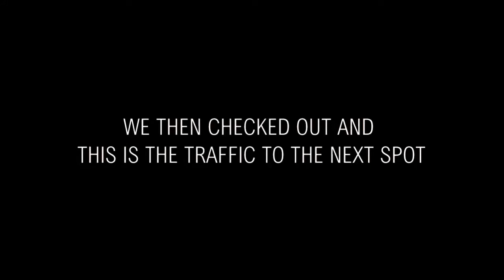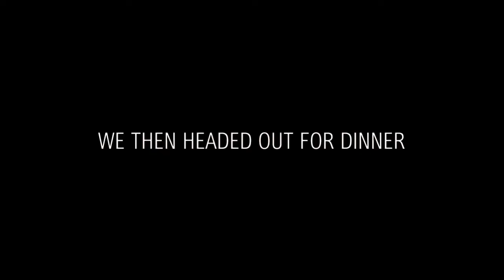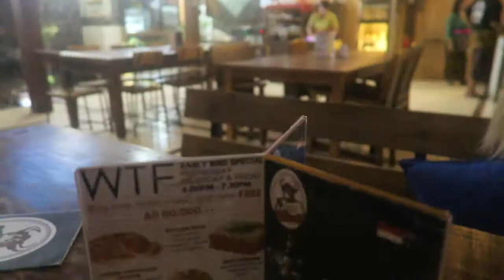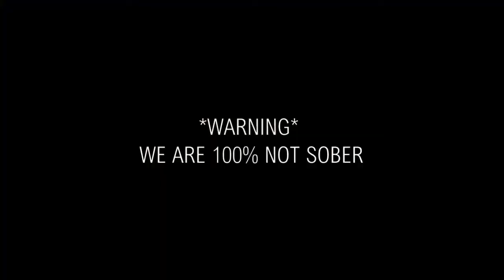CRAZY BALI TRAFFIC! // TRAVEL VLOG 13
In this episode we check out of our place in Canguu and head back to Seminyak! ⬇ Click 'Show More' to expand ⬇

You also might see some body you know singing in this video! ;)

We also head to the beach and 'The Lucky Day Bar' for the evening!

GEAR WE USE DAILY:
UK LINKS -